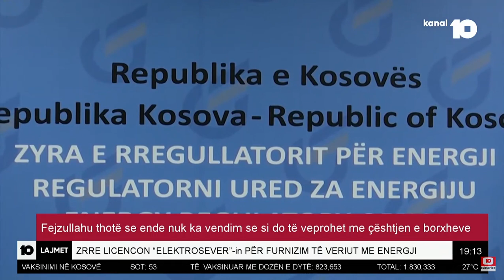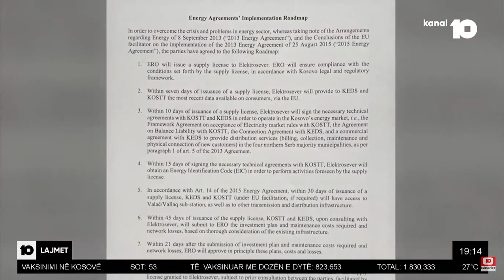ZRRE licencon “Elektrosever”-in për furnizim të veriut me energji